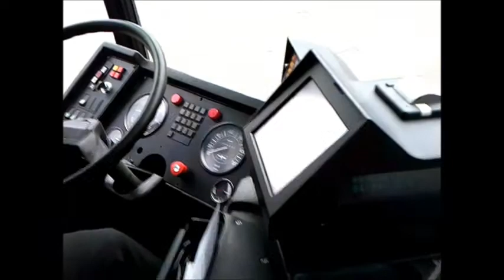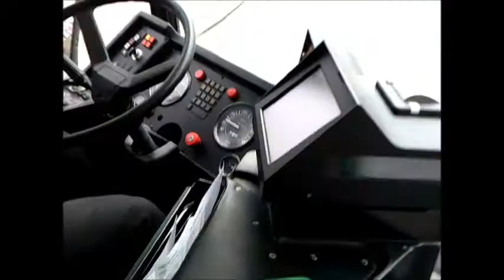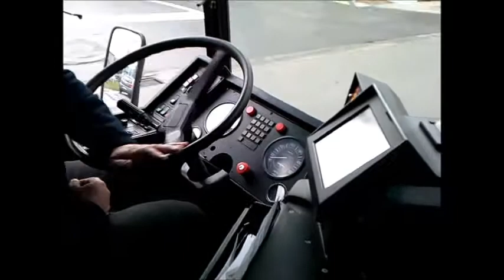VanHool A508F2 3969 TEC Hainaut - Froyennes Carrefour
Petit voyages à Froyennes, après la pause lors de l'excursion du Tournai City organisé par l'ASBL patrimoine bus & car.
04-04-15